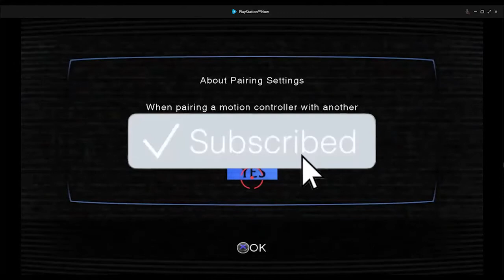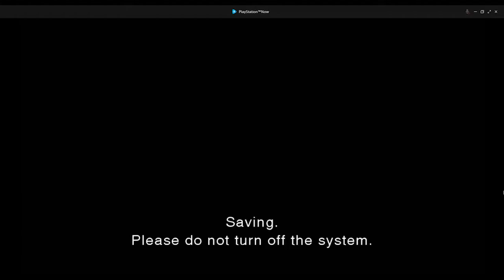Let's Play Resident Evil Darkside Chronicles Part 02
The Road To Resident Evil 3 Remake.

Gotta film

YOU-RDI

Murizt Studio